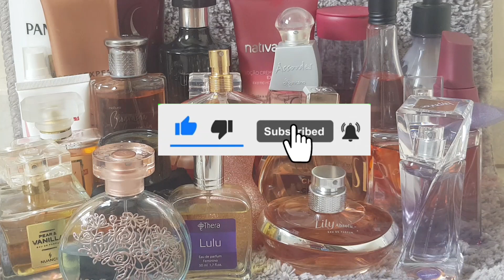PERFUMES USADOS DA SEMANA / 2 SEMANAS